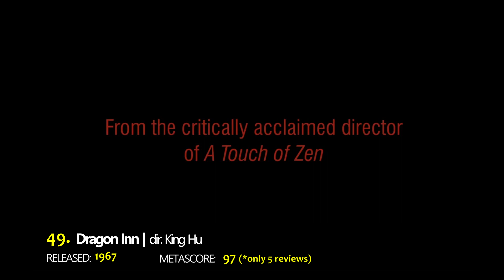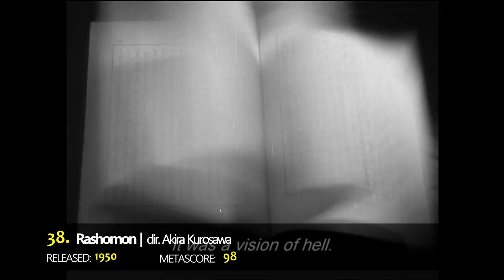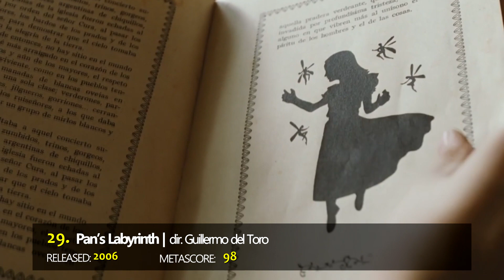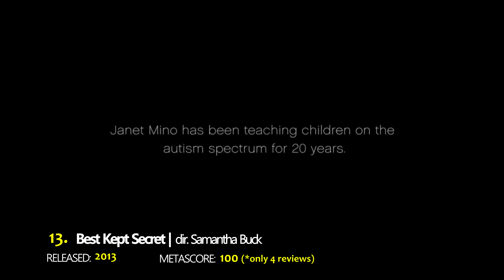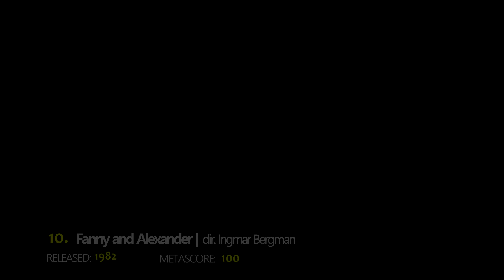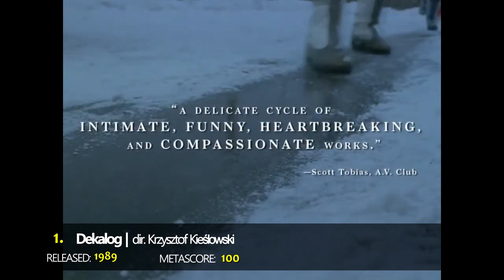METACRITIC Top 50 Films | ALL-TIME Highest-rated 2023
These are the all-time highest-ranking films on Metacritic, as of September 2023.